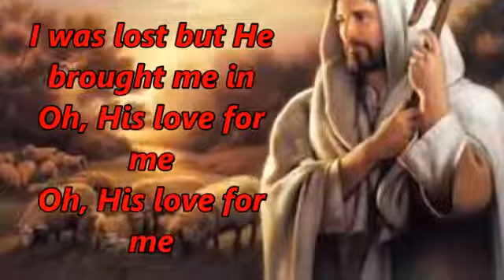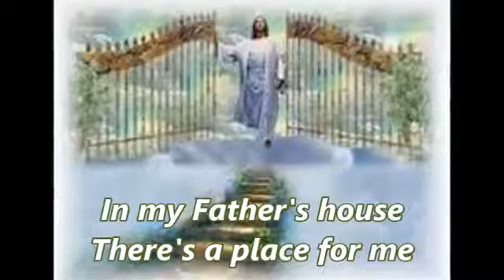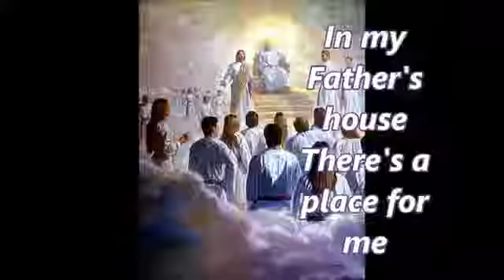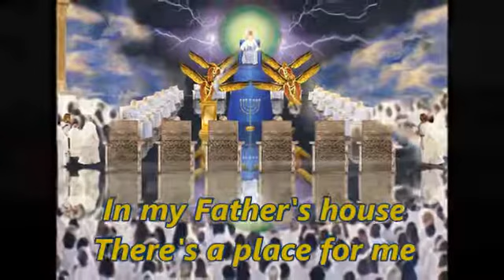Who you say I am lyrics and tonic solfa - hillsong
Get other resources here.